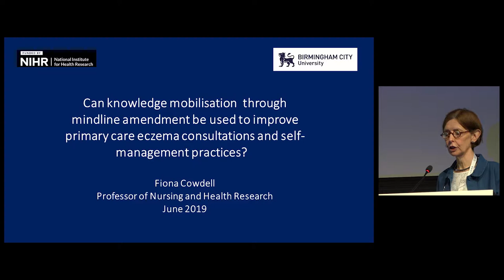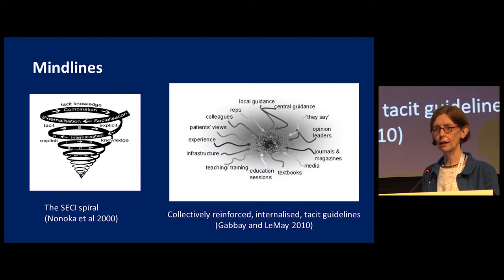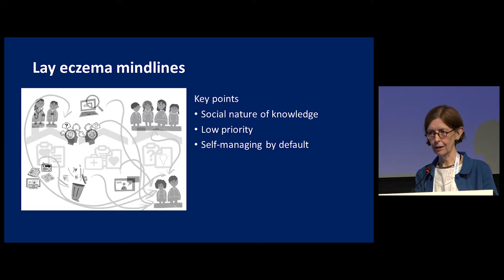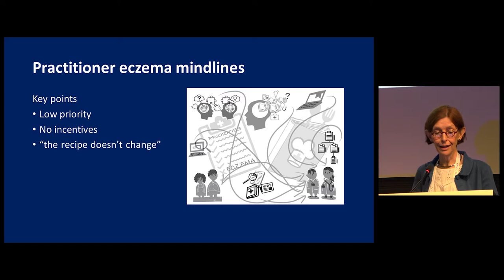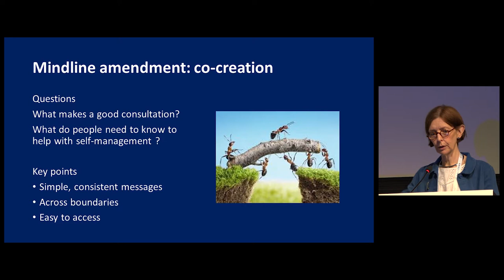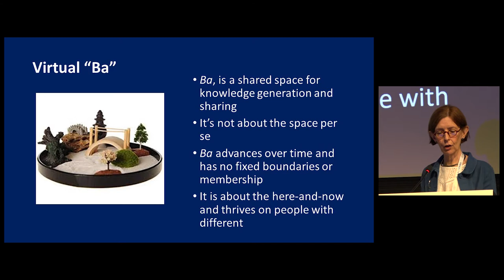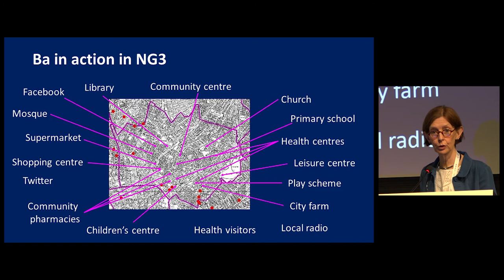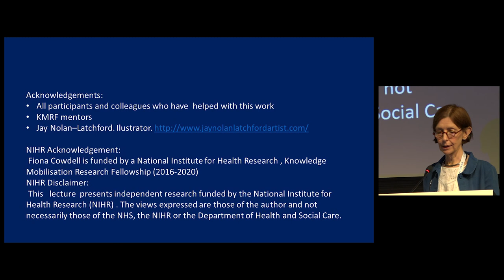Can knowledge mobilisation be used to improve primary care eczema consultations?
Hear Fiona Cowdell discuss her  research on mindline amendment to improve primary care eczema consultations and self- management practices